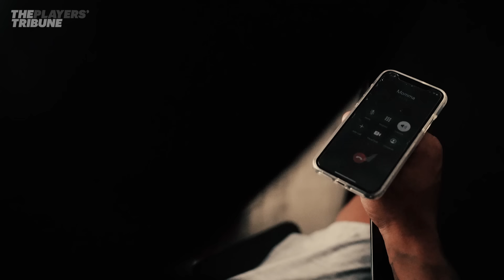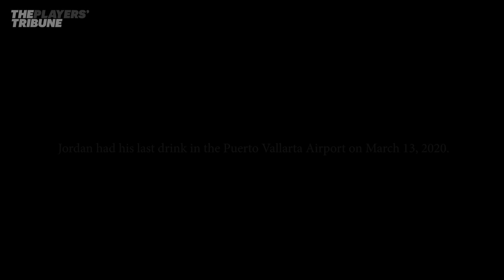Jordan Poyer Opens Up About His Battle with Alcoholism | The Players' Tribune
“People see us as athletes and see us as these idols that can't be touched, or don't have any issues. There's nothing going on with them, you know, their life is perfect.

But, we got issues. And I want people to understand that it's okay to ask for help about your issues. If I never asked for help, I'd still be drinking.

I’m Jordan Poyer, captain of the Buffalo Bills, and I am an alcoholic.”